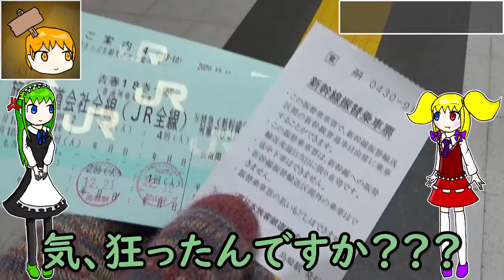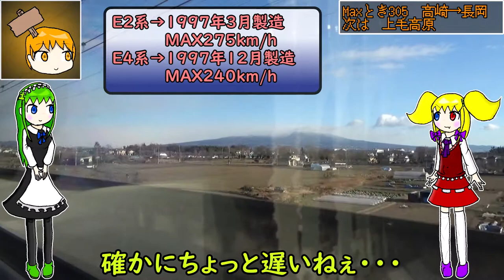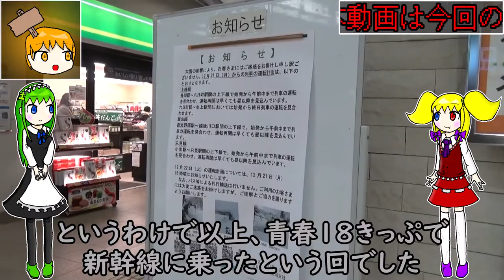【青春18きっぷ？】上越線が大雪で運転見合わせになったせいで新幹線に乗れました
12月21日くらいに上越線の水上～長岡駅間が異常な積雪により運休になりました。
ですが青春18切符でも振り替え輸送が使えたみたいなので上越新幹線で高崎から長岡まで行きました(本来は推奨されていないみたいですけどネ)。
もうすぐ引退することになっているE4系にも乗れたので余は満足じゃ
ちなみに本来その区間を普通列車だけで行くとなると3時間以上かかります